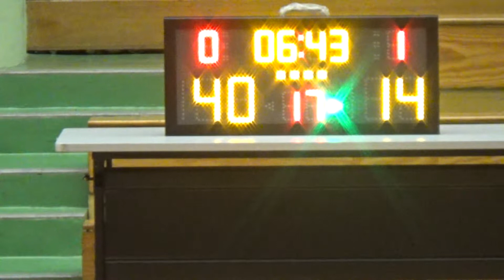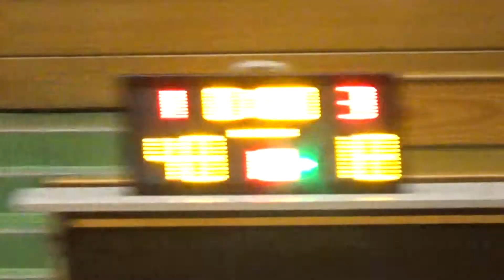20170922 伍少梅 VS 主恩高中 4th Quarter